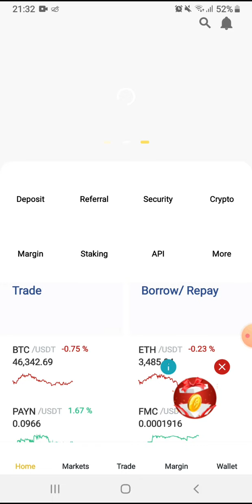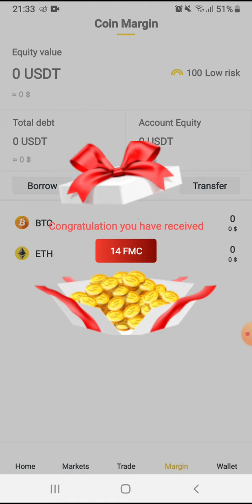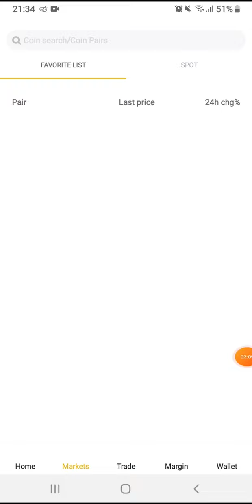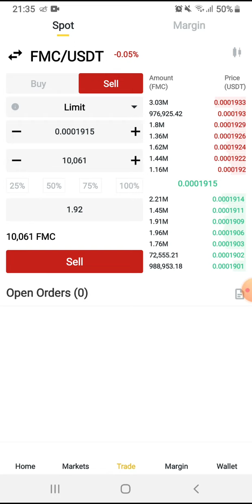💥Kèo hot nhất năm 2022. Claim miễn phí token FMC 5 phút/lần từ sàn FMCPAY.